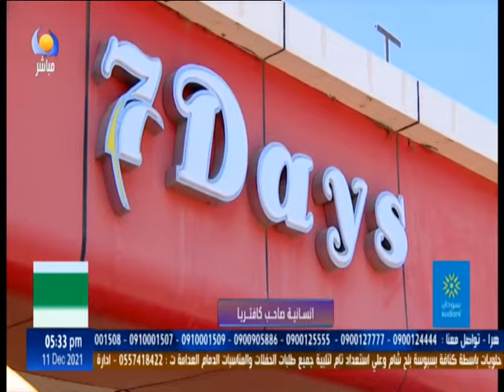إنسانية صاحب كافتريا - مساء جديد